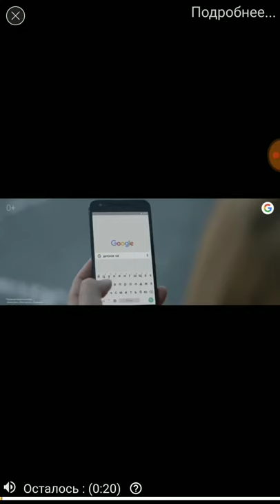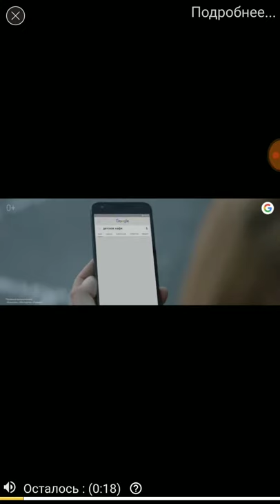Знает ли окинатор меня